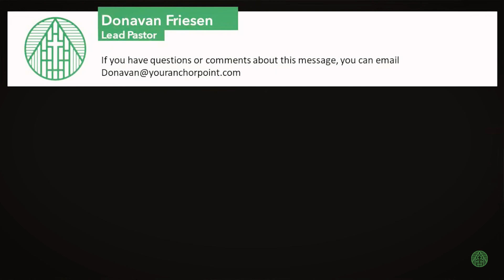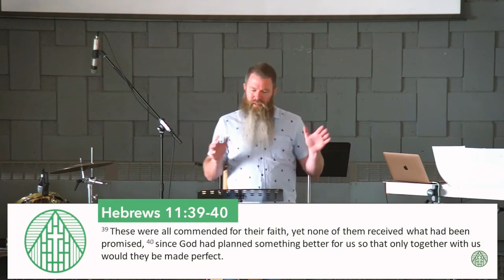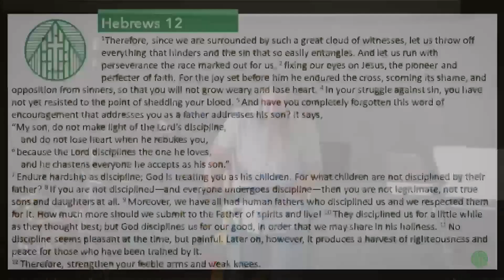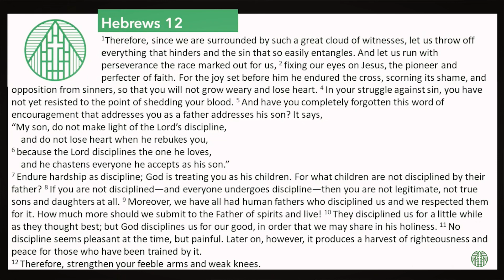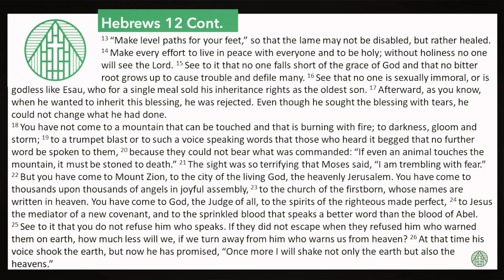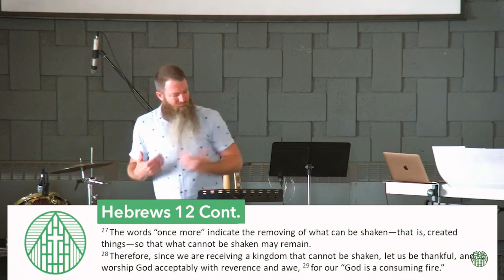Hebrews: Joyful Obedience | June 18, 2023 (Message)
Throughout the book of Hebrews, the author continually brings us on a journey of putting Jesus at the centre of all that we do.   Jesus is highlighted, is adored, is worshipped and is better than anything else ever has been or could be.  Now we are nearing the end of the letter and we are exhorted to live with joyful obedience.  Because of everything that Jesus has done for us, the only natural response is to love Him and obey Him.  This is good for us personally, for everyone we engage with and ultimately it’s transformative for the world we live in.  Lets dig in and change the world.

Scripture: Hebrews 11:39-40,  Hebrews 13,  Daniel 12:2,13, 1 Thess 4:13-18, Matt 7:21-23.

For more information about Anchor Point Church, check out Anchor Point Church Messages are also available on Apple Podcasts & Spotify.